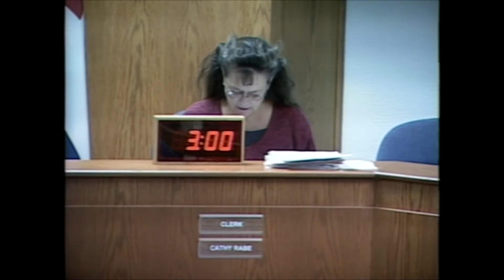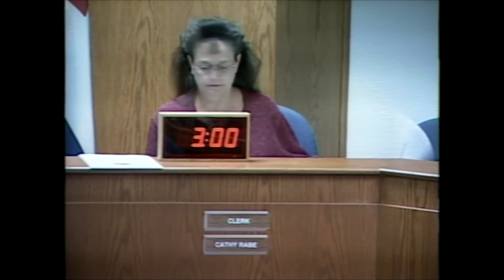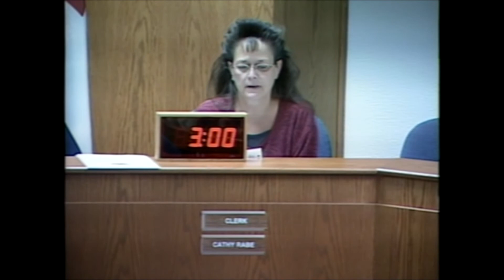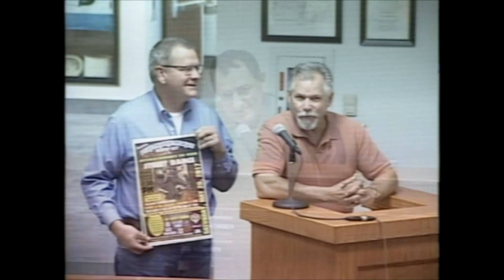City Council Meeting 05-01-2017